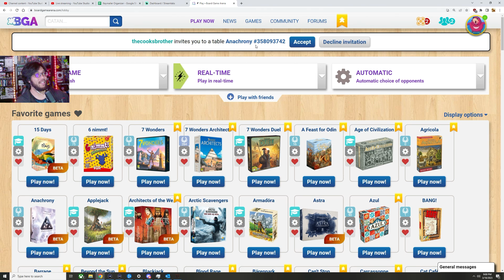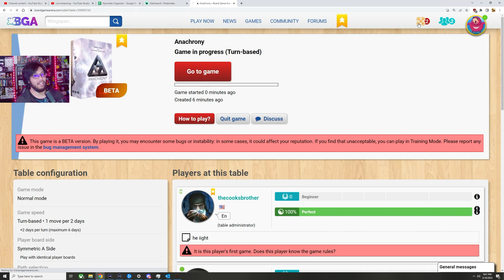Keep your LEGENDARY GEAR in Diablo 4 Gameplay Walkthrough Part 5 (Closed Beta)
Diablo 4 let’s play! Thanks for checking out my Diablo 4 gameplay. This is a Diablo 4 playthrough and Diablo 4 walkthrough. Make sure to watch out for my Diablo 4 review and Diablo 4 reaction videos on my main Youtube channel.

Today’s Topics:
1) Diablo 4 legendary gear
2) Diablo 4 best unique gear
3) Diablo 4 tips and tricks
4) Diablo 4 beginners guide
5) Diablo 4 guide tutorial

Diablo IV is an upcoming action role-playing game developed and published by Blizzard Entertainment, and is the fourth main installment in the Diablo series. The game was announced on November 1, 2019 at BlizzCon 2019, and is scheduled for release on June 6, 2023. Series features such as re-playable, procedurally generated dungeons, and loot-focused character-building will return, while new features such as an open world, and player versus player (PVP) interactions will be incorporated.  Five playable classes have been announced—Barbarian, Sorceress, Druid, Rogue, and Necromancer—all of which have appeared previously in the series. Players guide their character through quests and combat in the world of Sanctuary as the once banished Lilith returns to wreak havoc.

The core formula for the series' gameplay revolves around gradually obtaining stronger equipment by defeating increasingly difficult enemies. Enemies are fought using different character class skills which can be customized by equipment and talent trees. This concept is used to progress through the story and quests. Enemies are split into monster families which are defined by a theme, combat style, and their location. Each family contains different archetypes that hold different roles allowing for synergies of specialty abilities between family members. To differentiate between them, they have unique silhouettes, stances and weapons.

Creative director Sebastian Stepien explained that the goal was to create a more "grounded" story than Diablo III.[13] In order to achieve this, the plot revolves around the simple folk of Sanctuary rather than "politics, kings, or another high-fantasy theme."

The playable character's effectiveness in combat is determined by their attributes and their boosts from equipped items. Offensive attributes include attack and critical chance which increase damage output. Defensive stats include elemental resistance and defense which increase how much damage can be taken. Diablo IV introduces three new attributes: Angelic, Demonic, and Ancestral Power. Angelic and Demonic Power alter the duration of beneficial and negative effects respectively. Ancestral Power increases the chance of effects being applied to another entity. Weapons and gear have increasing rarity which are a general indicator of their power. The rarest items have unique effects that alter more than just the character's parameters. Gear can be further customised with runes and runewords. These items allow players to upgrade selected items with additional effects. They are split into two groups: condition runes, and effect runes. Effect runes describe the additional effects. Conditions runes describe the situations under which the effect runes will be active. These two items combine to form a runeword that then can be applied to an item. In an interview with lead game designer Joe Shely and senior producer Tiffany Wat, it was revealed that trading and crafting will be available in the game but will be limited to resources outside of the most powerful items. Limited-time seasons return to the game, which alter legendary powers to shift the meta-game.

Microtransactions are included in the form of cosmetic items. The game cannot be played offline and will require an internet connection.